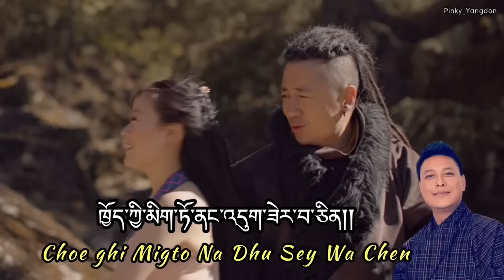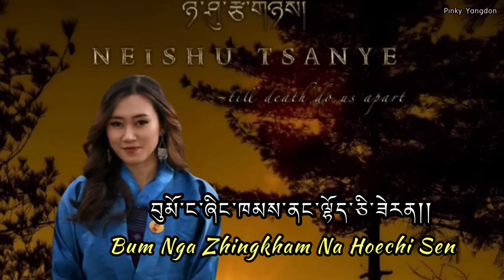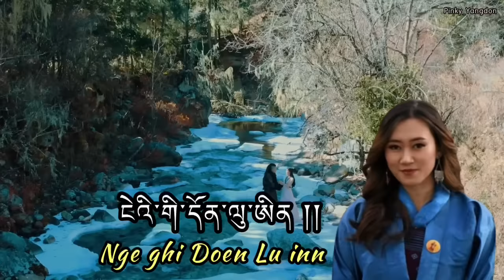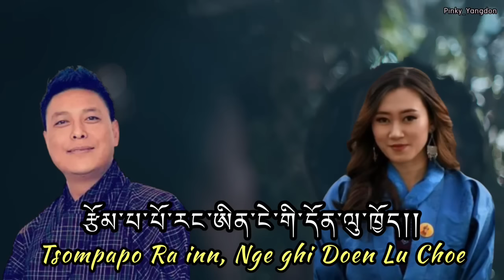TSOMPAPO - Neishu Tsanye. Pinky Yangdon. Ugyen Pandey. TSOMPAPO (KARMA THONGTHRA)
Song Tsompapo ( karma thongthra) from the film Neishu Tsanye.
starring Deki Lhamo, Sonam Tenzin Sergyel, Tashi Chombal, Khengtala, Kazi and many more.
We hope you enjoy the song.